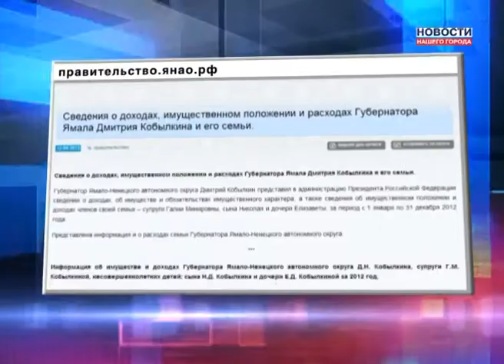Губернатор о доходах